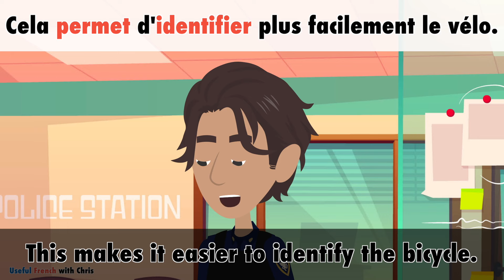Learn French | Report a theft | Dialogue in French with subtitles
My bike has been stolen I go to the police. I file a complaint. I hope the police find my bike. Have you ever had your bike stolen?

00:00:00 Intro
00:00:03 Comment allez-vous ?
00:00:06 Comment puis-je vous aider ?
00:00:10 Mon vélo a été volé hier.
00:00:15 Je suis désolé de l'apprendre.
00:00:20 Où le vélo a-t-il été volé ?
00:00:25 Il a été volé devant ma maison.
00:00:30 Il était verrouillé à un support de bicyclette.
00:00:37 Comment avez vous fixé le vélo ?
00:00:42 J'avais utilisé une serrure très robuste.
00:00:48 Je ne comprends pas comment il peut encore être volé.
00:00:55 Avez-vous vu quelqu'un agir de façon suspecte ?
00:01:02 Non, je n'étais pas à la maison quand le vol a eu lieu.
00:01:08 Avez-vous une assurance pour votre vélo ?
00:01:14 Oui, j'ai souscrit une assurance contre le vol.
00:01:20 Nous ferons de notre mieux pour le retrouver.
00:01:25 Avez-vous enregistré le vélo ?
00:01:30 Oui, je l'ai enregistré.
00:01:35 J'ai ici tous les documents nécessaires.
00:01:40 Très bien.
00:01:43 Cela permet d'identifier plus facilement le vélo.
00:01:50 J'espère vraiment que vous le trouverez.
00:01:55 Le vélo compte beaucoup pour moi.
00:02:00 Nous nous efforcerons d'attraper le voleur.
00:02:05 Merci pour votre aide.
00:02:09 C'est mon travail.
00:02:13 Je vous contacterai dès que nous aurons des nouvelles.
00:02:19 C'est très gentil de votre part.
00:02:24 Nous ne laisserons pas l'affaire en suspens.
00:02:29 J'apprécie vraiment vos efforts.
00:02:34 Je ferai de mon mieux pour vous aider.